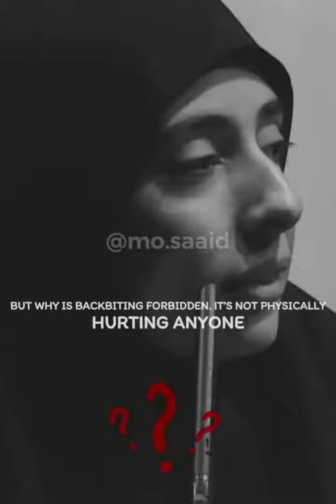Consequences of Backbiting in Islam ☪️